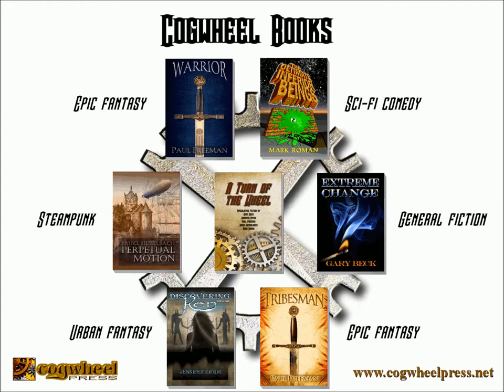A Turn of the Wheel - A Cogwheel Press Compilation [Book Trailer]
A Turn of the Wheel is a compilation of 15 "Speculative Fiction" short stories by Cogwheel Press authors, including Gary Beck, Mark Roman, Paul Freeman, Jennifer Eifrig, and Bruce Hesselbach.